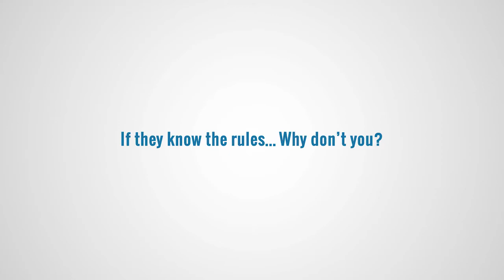Victoria Police publish new video showing kids teaching road safety.